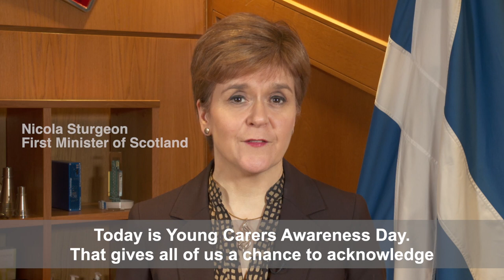Nicola Sturgeon MSP (First Minister of Scotland) says thank you to young carers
Nicola Sturgeon MSP (First Minister of Scotland) says thank you to young carers on Young Carer Awareness Day 30 January 2020.

Young Carers Awareness Day is an annual event, led by Carers Trust. Young Carers Awareness Day raises awareness of the challenges faced by young carers and campaigns for greater support for them.

Every day across the UK thousands of young people help to look after someone in their family, or a friend, who is ill, disabled or misuses drugs or alcohol.

Recent research shows that one in five secondary school children may be a young carer. For many, their caring journey begins at a much younger age. Caring for someone can be very isolating, worrying and stressful. For young carers, this can negatively impact on their experiences and outcomes in education, having a lasting effect on their life chances.

Through the Count Me In! campaign Carers Trust is calling on compulsory education providers to do more to proactively identify young carers and to ensure that they receive the recognition and support they deserve.